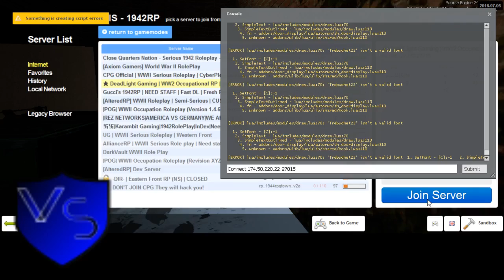New Doggo's Dark RP Sortanato RP 1 4